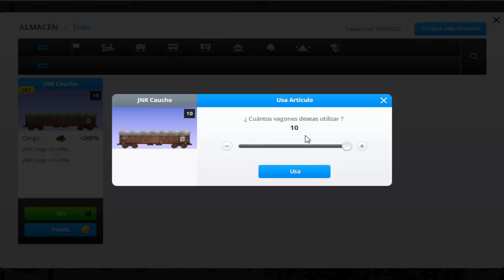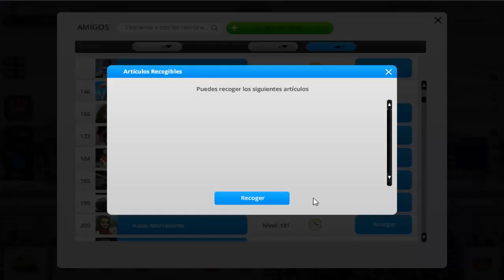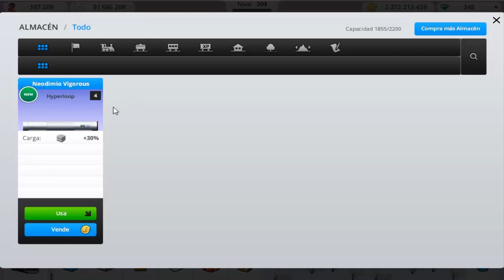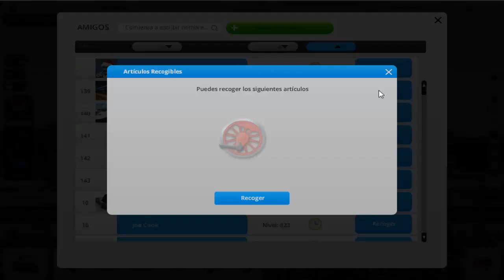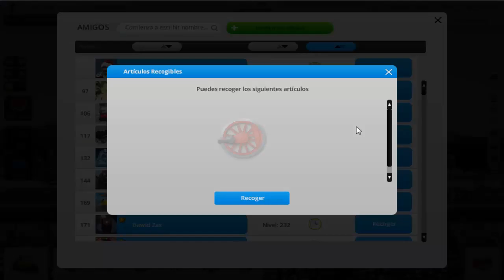Train Station "Cap. 215 - Experto de Museo I (Museo nivel 46)" por Tony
Capítulo 215: Sigo con la estación, completo el logro "Experto de Museo I" del nivel 46 del museo; además continuo mandando trenes de pasajeros y trenes de mercancías para conseguir recursos, etc.
Train Station es un juego de construcción para Android, Facebook y navegador (Portal Pixel), con colección de trenes, contratos y aventuras.
¡¡Buen juego!!